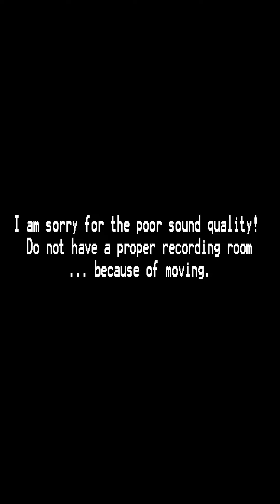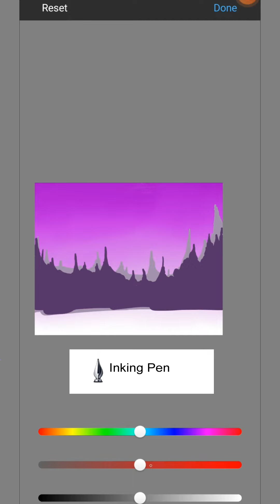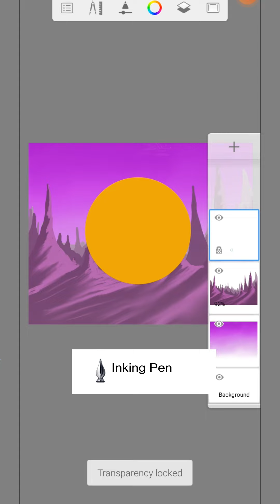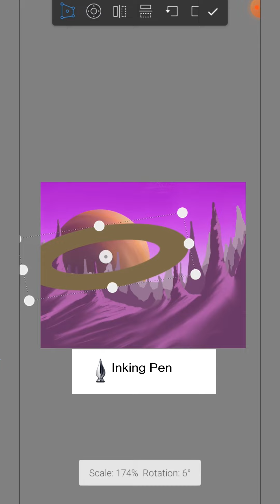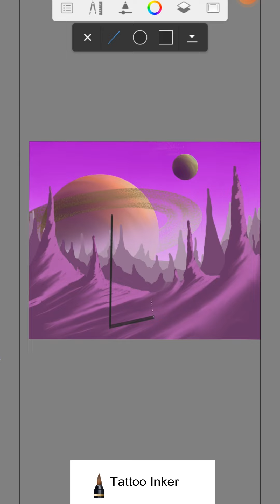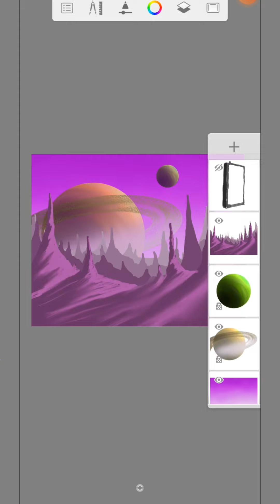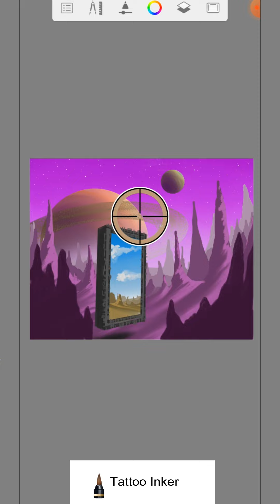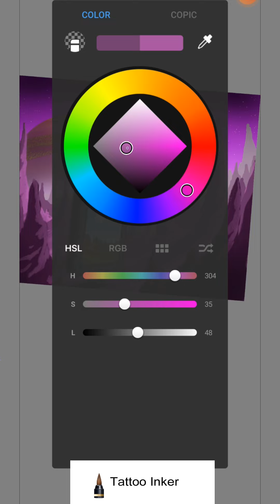How to paint an alien landscape with Autodesk Sketchbook Mobile (Discord competition)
Timestamps
00:00 Intro
00:28 Tutorial
25:59 Winner of the competition

App: Autodesk Sketchbook Mobile
Device: Samsung Galaxy Note 10 Lite